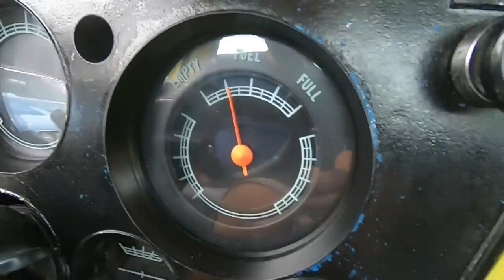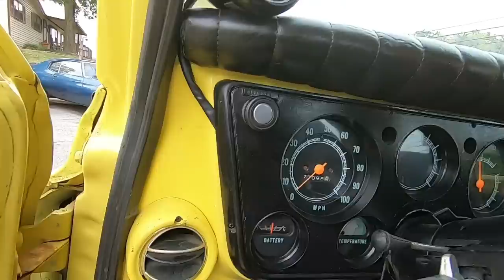Test Drive 1972 Chevrolet C10 SOLD $15,900 Maple Motors #787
1972 Chevrolet C-10

V-8 engine, automatic overdrive transmission, power steering, power disc brakes, performance upgrades, chrome accessories, headers, dual exhaust with Flowmaster mufflers, 12-bolt rear, tilt steering, Lokar shifter, aftermarket tach, Grant steering wheel, LED lights, nice chrome bumpers, lowered suspension, staggered 20" aluminum US Mag wheels. Stock#787 $15,900

“ GO PRO MAXX “

Web:  Maplemotors.com
 TN residents,